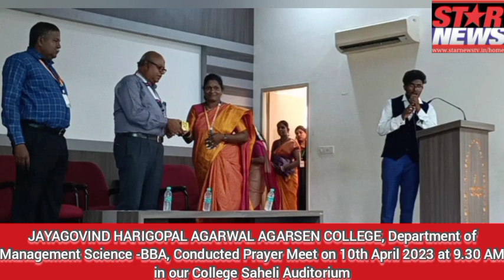JAYAGOVIND HARIGOPAL AGARWAL AGARSEN COLLEGE, Department of Management Science -BBA,Conducted Pray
JAYAGOVIND HARIGOPAL AGARWAL AGARSEN COLLEGE, Department of Management Science -BBA, Conducted Prayer Meet on 10th April 2023 at 9.30 AM in our College Saheli Auditorium, We would like to thank our President sir , Secretary sir and other committee members for permitting us to conduct the programme. Principal sir

Dr. M. Mohanakrishnan, Presided the Function, Members Present were Vice Pricipal Dr.V. Gopi, HOD Dr. M. Anuradha, Faculty members Mr P Mahendran, Mrs B. Niraimathi, Mr. S. Samson and Other Department Heads, faculty and our dear students. Programme started with Prayer song, Motivational speech by our Principal, followed by Student's Talents and cultural events, then ended with National Anthem.